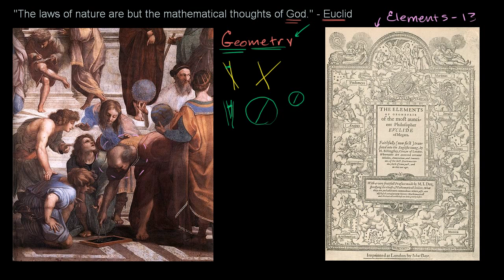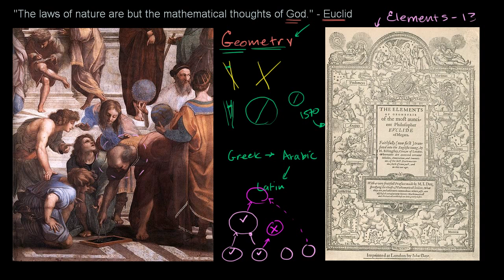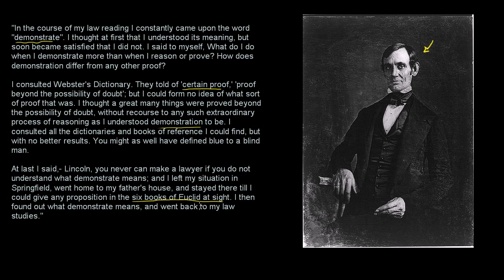Euklides - ojciec Geometrii